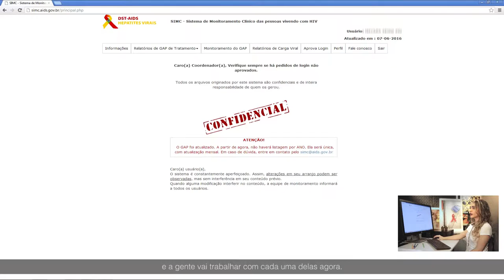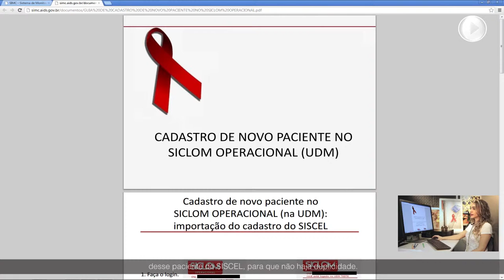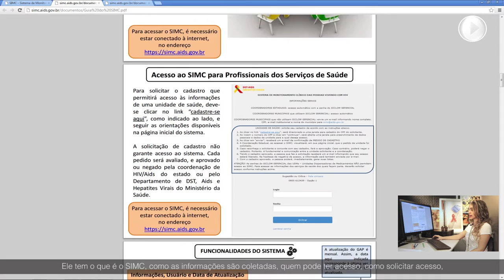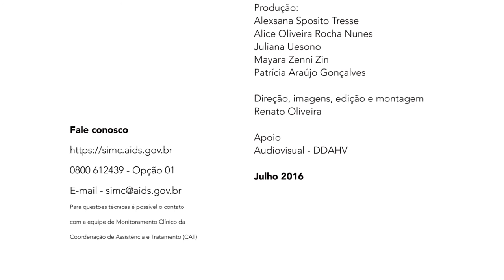SIMC - Informações - compartilhamento de orientações referente ao sistema